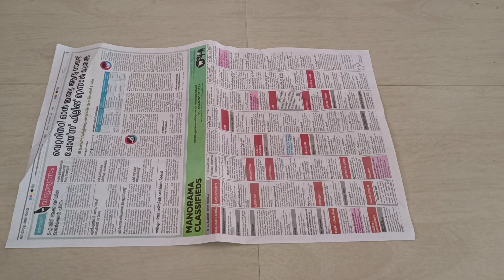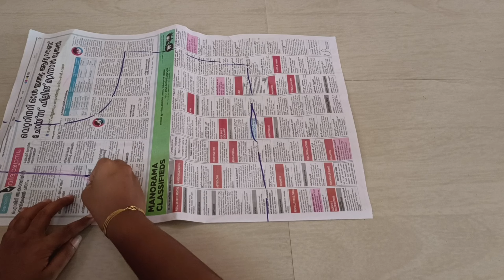പുതിയ മോഡൽ full circle അനാർക്കലി തയ്ക്കാൻ പഠിക്കാംboutique style Anarkali churidar stitching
Anarkali dress stitching Malayalam
Full circle umbrella Anarkali dress stitching Malayalam
Full circle umbrella kurti cutting and stitching Malayalam